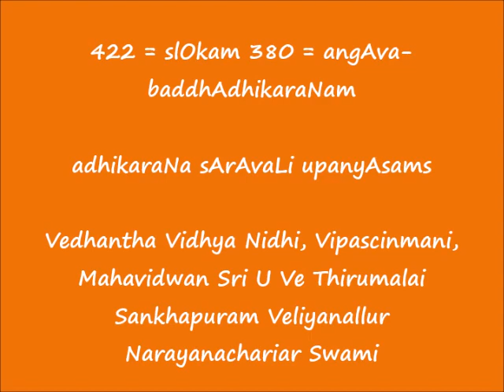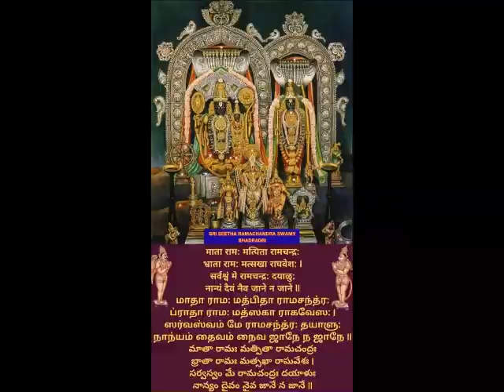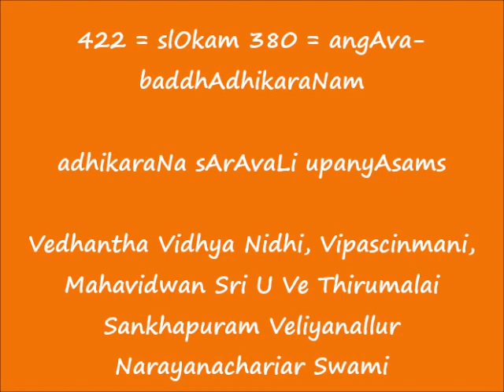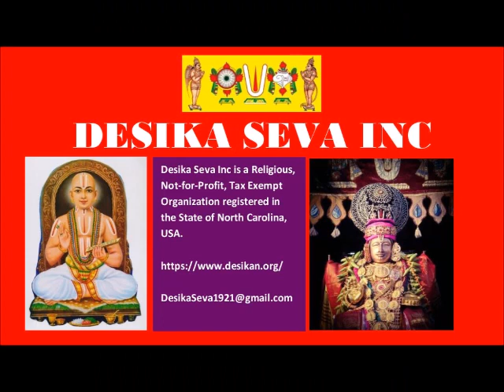422 = slOkam 380 = angAva-baddhAdhikaraNam = adhikaraNa sArAvaLi upanyAsams